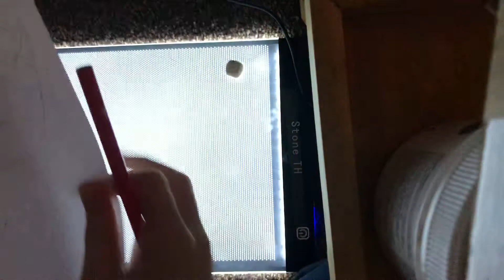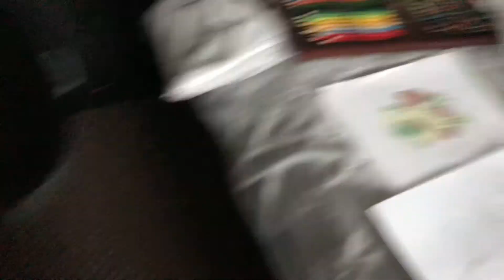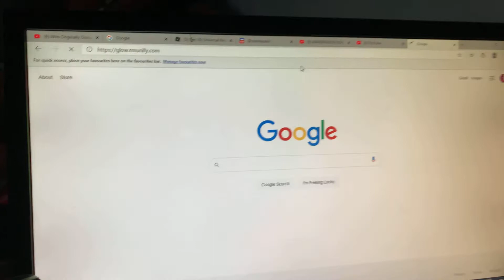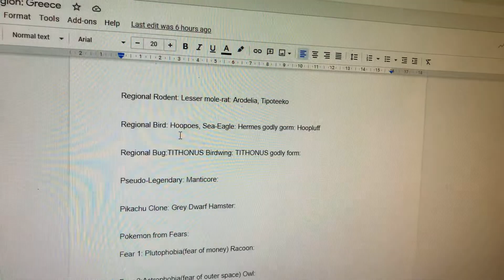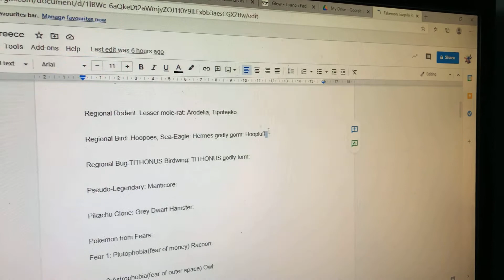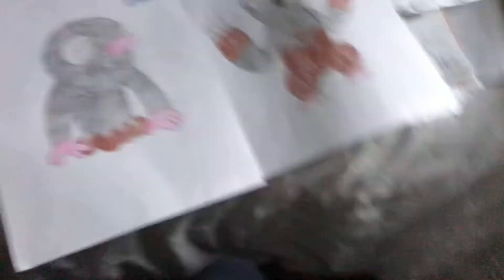Pokemon Lifting Light and Dark Deep part 2 (how to draw Regional Rodent: Arodelia and Tipoteeko)